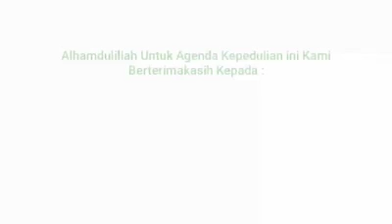Peduli Kekeringan 2020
Kecamatan Parengan Kabupaten Tuban